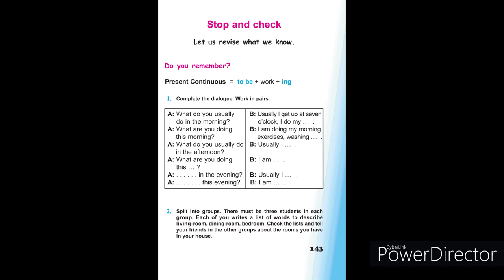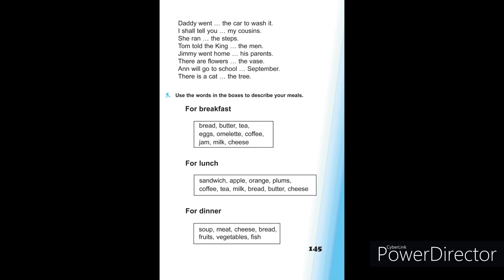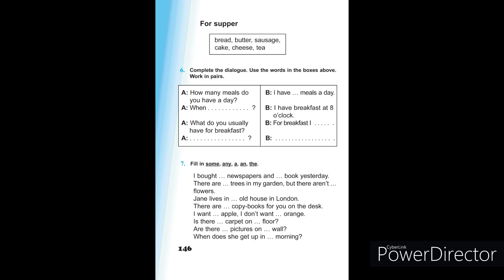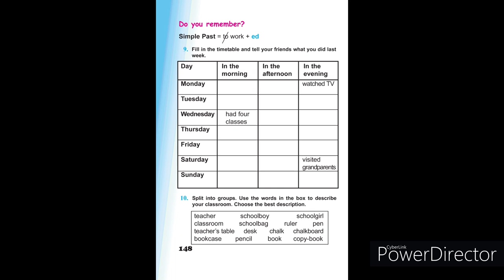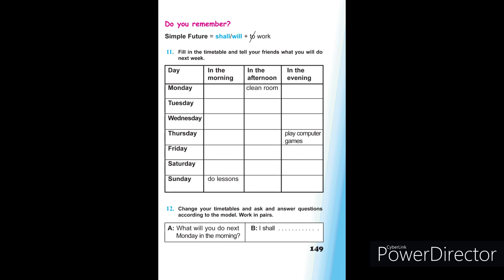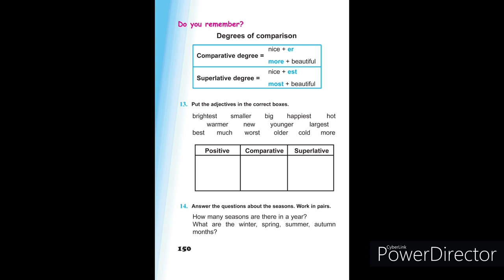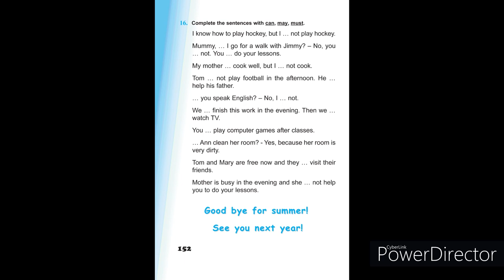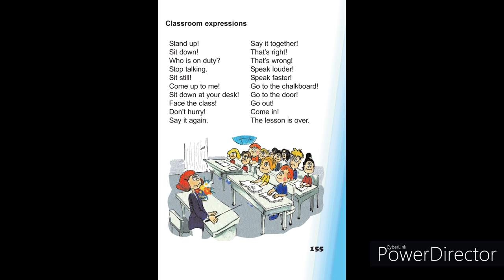Tnayin ashxatanq, English 4, Dasagrqi ampopum